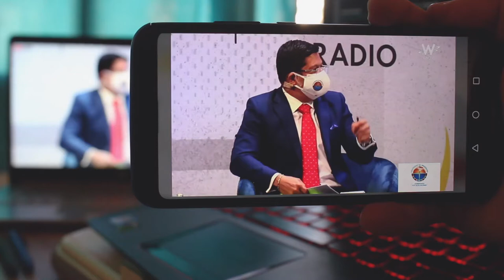BA018_RECTOR DE UNIMAGDALENA ANALIZÓ LA NUEVA REALIDAD EDUCATIVA DE COLOMBIA EN ‘FORO VISIÓN 2021’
El Doctor Pablo Vera Salazar, Rector de la Universidad del Magdalena, compartió ideas con la Ministra de Educación, María Victoria Angulo, y representantes de instituciones académicas sobre la nueva realidad de la educación en el país frente a la alternancia y la virtualidad, en el marco del ‘Foro Visión 2021 Futuro Colombia’. El espacio virtual de reflexión, instalado por el Presidente de Caracol Radio, Felipe Cabrales, permitió exponer las iniciativas de inclusión e innovación que la Alma Mater desarrolló para afrontar los retos de la pandemia, así como señalar las transformaciones que requiere la formación superior y solicitar el acompañamiento del Ministerio en la conexión de la Universidad con los municipios.